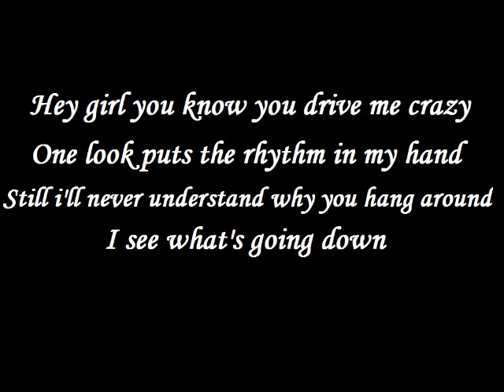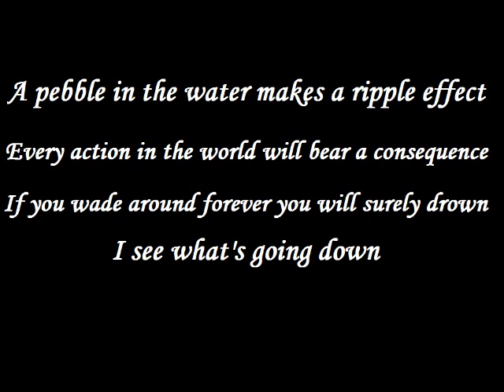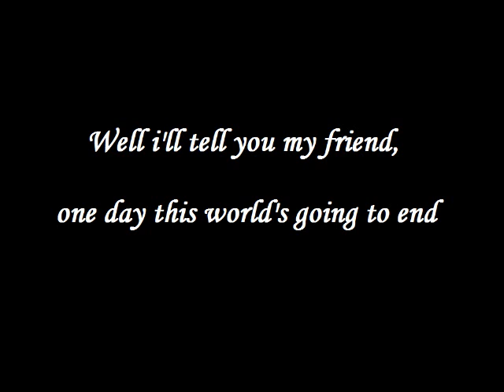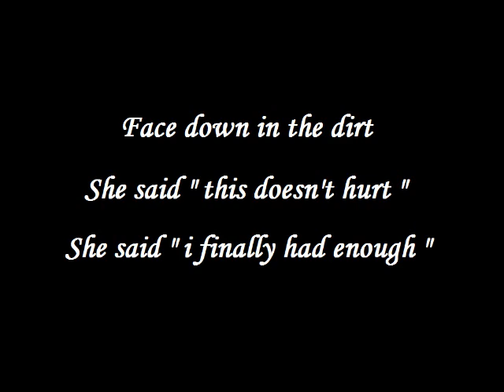The Red Jumpsuit Apparatus - Face Down (acoustic) w/ lyrics